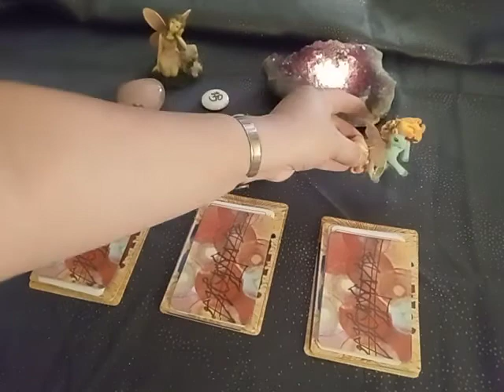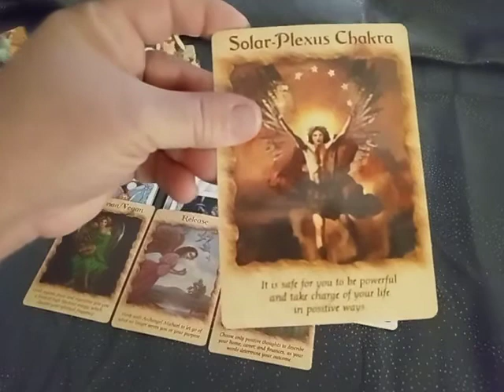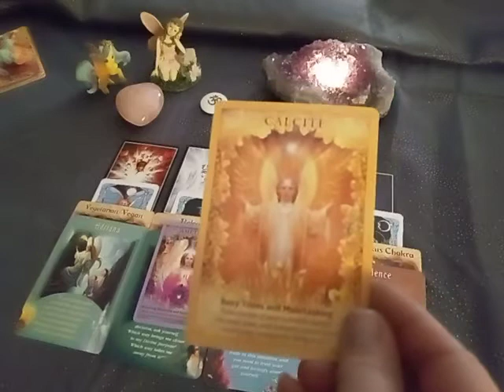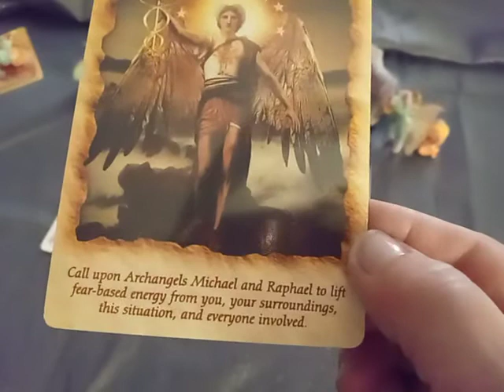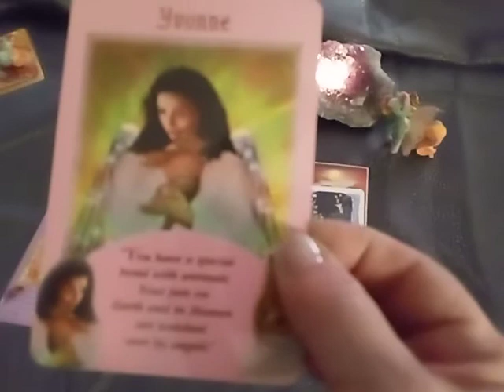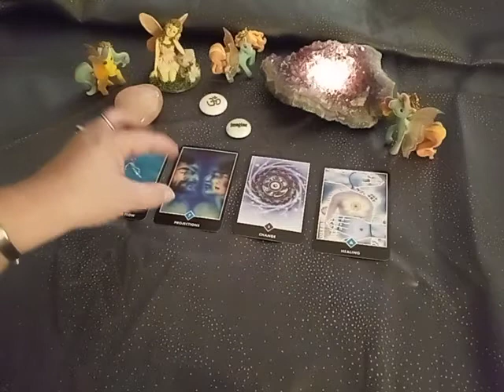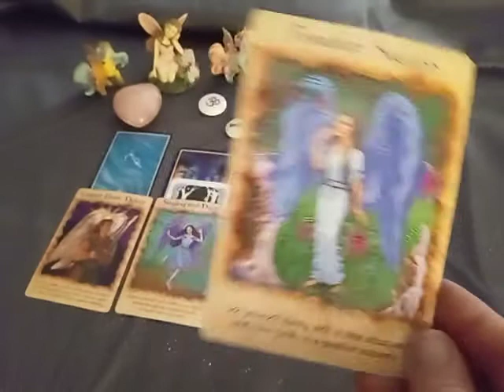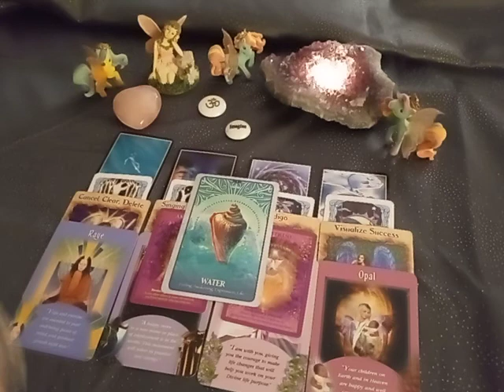Pick a card Reading-Whats coming up for you!🦋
Pile #1 1:30
Pile #2 19:37
Pile #3 41:49

Decks used in this reading:
Crystal Angels by Doreen Virtue
Messages from your angels by Doreen Virtue
Angel Therapy by Doreen Virtue
The secret language of animals by Chip Richards

These readings are for fun. I am not a Therapist or Doctor. I just want to help where i can. I hope you enjoy! sending you love and blessings😘